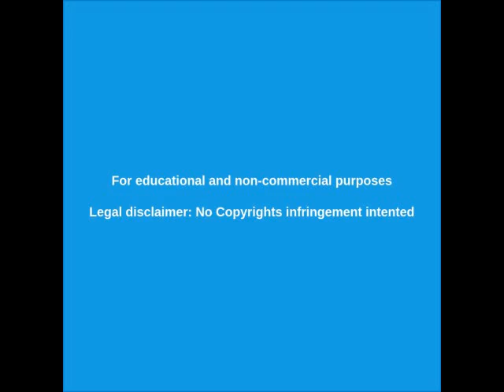ATENTADOS TERRORISTAS en IRÁN 2020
Reportes sobre los recientes atentados terroristas en Irán en junio y julio de 2020